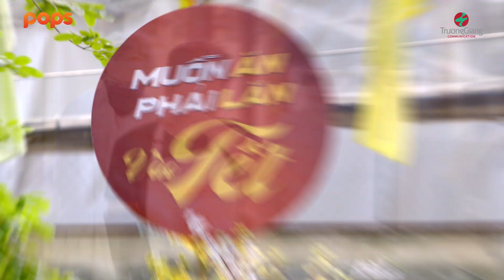Teaser #3 | Trường Giang, Thùy Chi, Trương Thế Vinh, Kim Duyên, Voi Biển Band | MAPLVB TẾT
Teaser #3 | Thùy Chi, Trương Thế Vinh, Kim Duyên, Voi Biển Band | Muốn Ăn Phải Lăn Vào TẾT

Muốn Ăn Phải Lăn Vào TẾT - phiên bản đặc biệt của Muốn Ăn Phải Lăn Vào Bếp. Ở phiên bản này Trường Giang đi đến đâu sẽ mang ""nguyên cái sân khấu"" và mời anh chị em nghệ sĩ đến biểu diễn cho bà con xem.

Với dàn khách mời từ diễn viên điện ảnh, hoa hậu, ca sĩ cho đến nghệ sĩ hài và cả rapper đều vô cùng dễ thương như: Ái Phương - Đức Phúc, HH Khánh Vân - Puka - Nhóm Lộ Lộ, Minh Tú - Anh Tú - Đạt G, Ricky Star - Khả Như - Diễm My 9x, Lê Dương Bảo Lâm - Gia Linh - Minh Triệu, Trương Thế Vinh - Thùy Chi - Á Hậu Kim Duyên,... hứa hẹn mang đến những tình huống ""siêu duyên dáng"" cho ngày Tết thêm vui tươi, rộn rã. Cùng với đó, Trường Giang sẽ chiêu đã khách mời và giới thiệu đến khán giả những món ngon ""đặc biệt"" cho mâm cơm Tết thêm sắc, thêm vị nhưng lại không hề ngán.

Đón xem chương trình Muốn Ăn Phải Lăn Vào TẾT vào lúc 20h00 Chủ Nhật hàng tuần trên kênh YouTube Trường Giang.

Chân thành cảm ơn Acecook đã đồng hành cùng chương trình.